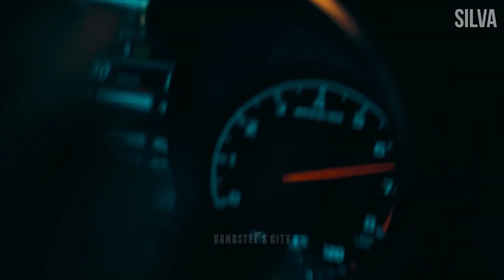Jake Hill - Satin Black | AMG Drift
Jake Hill - Satin Black | AMG Drift showtime